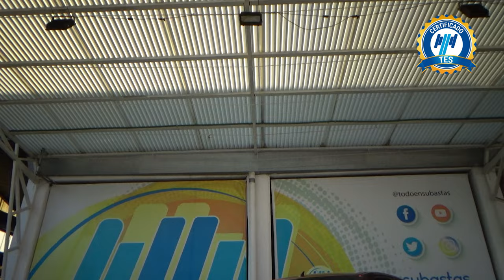Chevrolet / Aveo / 2022 - 25048